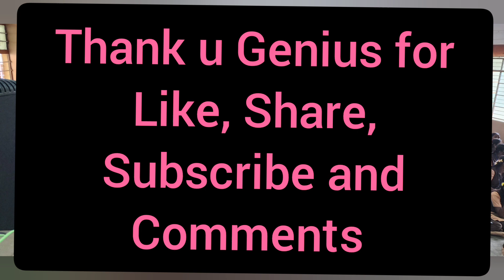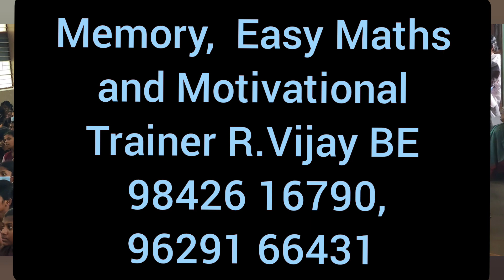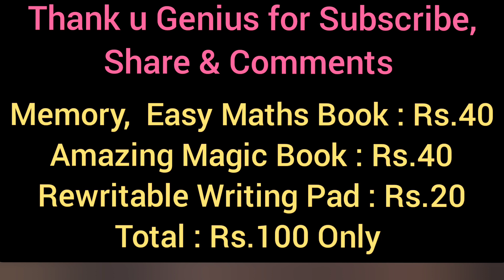Kalaimagal Girls Matric School, Erode